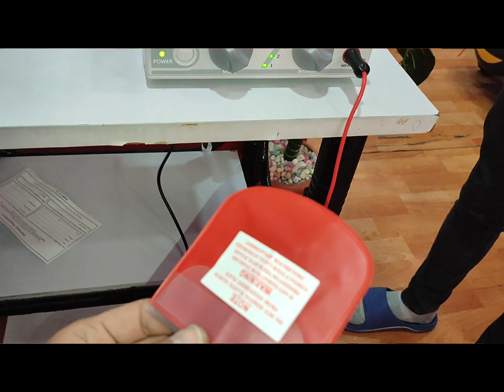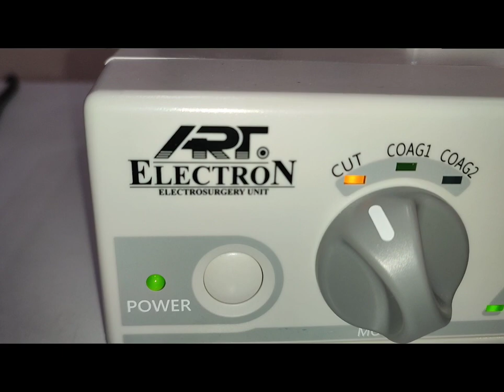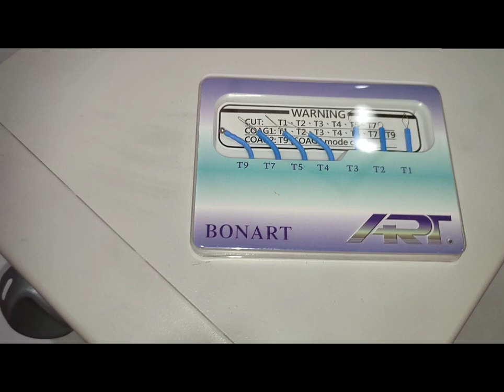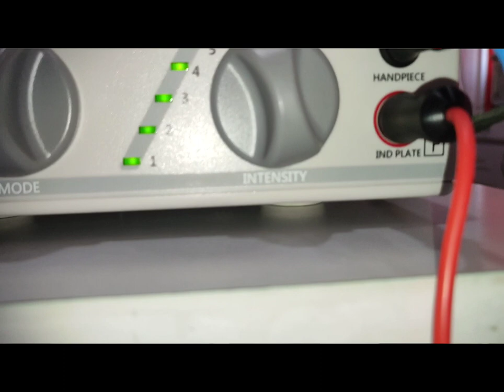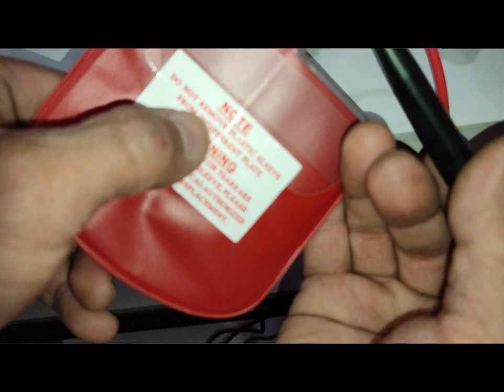Dental ElectroCautery Machine | ElectroSurgery Unit for Dentist | Electro Cautery Machine for Dental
The dental ElectroCautery Machine or ElectroSurgery unit is available.

Uses:
 It can be used for dental and Skin.
-To make a proper size by cutting dental bone / gum
- It can also be used to remove the skin mole and wart easily.